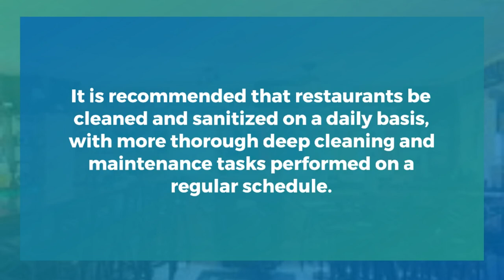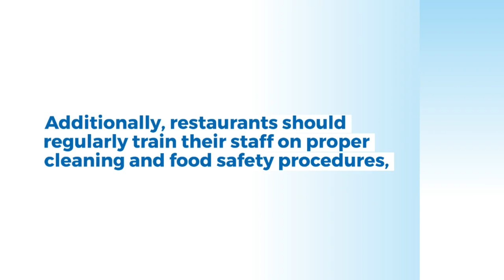5 Important facts About Restaurant Cleaning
5 Important Facts About Restaurant Cleaning: How often should a restaurant be cleaned?
It is recommended that restaurants be cleaned and sanitized on a daily basis, with more thorough deep cleaning and maintenance tasks performed on a regular schedule. This may include tasks such as cleaning and sanitizing kitchen equipment, floor and surface scrubbing, and cleaning and restocking bathrooms.

What are the most important areas to clean in a restaurant?
The most important areas to clean in a restaurant are those that come into direct contact with food, such as kitchen surfaces, equipment, and utensils. These areas should be thoroughly cleaned and sanitized on a regular basis to prevent the spread of foodborne illness. Additionally, high-touch areas such as door handles and bathroom surfaces should also be regularly cleaned and disinfected.

What cleaning products are safe to use in a restaurant?
When cleaning a restaurant, it is important to use products that are safe and effective. The Environmental Protection Agency (EPA) has a list of approved disinfectants that are effective against the coronavirus, which can be used in restaurants. In general, it is best to use cleaning products that are specifically designed for use in food service environments and are safe for use on food-contact surfaces.

What is the role of the health department in restaurant cleaning?
The health department is responsible for ensuring that restaurants maintain proper levels of cleanliness and food safety. This includes conducting regular inspections to check for compliance with health and safety regulations, and providing guidance and support to restaurants on how to maintain a clean and safe environment. The health department may also be involved in responding to foodborne illness outbreaks and investigating potential health hazards in restaurants.

How can restaurants ensure that their cleaning practices are effective?
To ensure that their cleaning practices are effective, restaurants should implement a thorough cleaning and sanitation plan. This plan should include clear procedures for cleaning and sanitizing all areas of the restaurant, as well as regular schedules for deep cleaning and maintenance tasks. Additionally, restaurants should regularly train their staff on proper cleaning and food safety procedures, and should monitor and assess their cleaning practices to identify and address any deficiencies.

Fresh Start Cleaning Services PCB
3303 Country Club Dr
Lynn Haven
FL
32444

NFPA 96 Certified Hood Cleaning, Pressure Washing, Restaurant
M - F: 8 am - 7 pm S & S: 8 am - 4 pm
2018
Bay and Sorounding